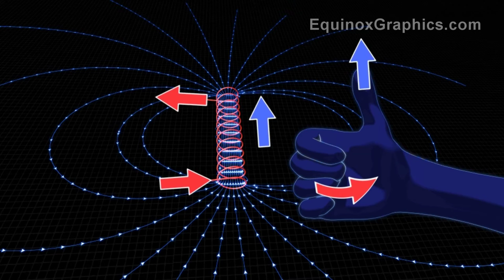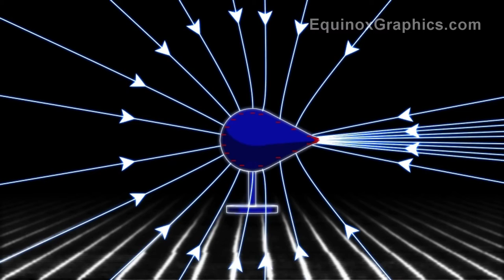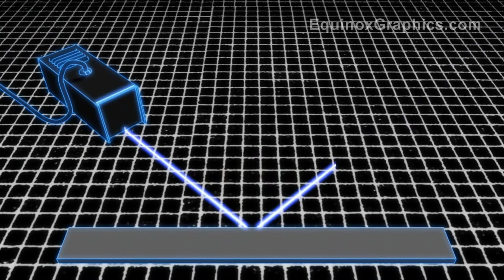Physics educational animation clips - batch #2 - [HD]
Equinox Graphics recently produced a series of animation clips for Science Photo Library, as part of their educational animation licensing arm Here are our favourite 5!

Clip 1) Rutherford scattering (gold foil experiment). Animation depicting the actual outcome of Rutherford's 1909 experiment to probe the structure of an atom. At left, a source of alpha radiation is firing alpha particles (helium nuclei) at a thin sheet of gold foil (down centre). Most of the alpha particles pass straight through the foil, as was expected, but some deviate by large angles, even bouncing back at the source. The inset shows a close-up of a gold atom, revealing that its positive charge (red) is tightly concentrated in a small, dense nucleus, with the negative electrons (blue) a relatively long way from it. This demonstration led to the downfall of the prevailing "plum pudding" model of the atom, which postulated that the electrons were studded randomly in a diffuse cloud of positive charge.

Clip 2) Magnetic and electric fields.  A clip showing how electricity and magnetism are connected (via the right-hand rule).  Animation showing the magnetic fields generated around a conducting wire and a coil of wire (solenoid). When the wire is coiled into a spiral tube, it is called a solenoid, and has a field similar to that of a bar magnet. A right-hand rule still applies: when the fingers are coiled in the direction of the current, the thumb points to the north pole of the solenoid.

Clip 3) Animation of the electric field lines between two point charges. By convention field lines are shown with arrows indicating the direction of movement of a point positive charge placed in the field. Around a negative charge this is symmetrically towards it, and away from a positive charge. When identical point charges are placed near each other, their fields repel and do not touch. When opposite charges are next to each other, their field lines join and they attract each other.

Clip 4) Charged particles in a magnetic field, and a cyclotron.  Alpha, beta and gamma radiation in a magnetic field, showing the paths taken through the field.  A cyclotron is a type of particle accelerator. A charged particle, here a hydrogen nucleus (proton), is injected at the centre of two semicircular electrodes called dees. A magnetic field (arrows) is established perpendicular to the plane of the dees. This causes the particle to move in a circular path. The voltage across the dees is reversed each time the particle is in one of the dees, constantly accelerating it towards the other. As its time in each dee is constant, the larger its path the faster it moves, and the particle spirals outwards. When it reaches the desired speed, it exits the cyclotron, and at this high energy level it is able to convert 18O to the useful radioactive tracer 18F.

Clip 5) Reflection, refraction and diffraction of light.  Animation of the principle of reflection, showing a beam of light reflecting from a mirror. In reflection, the angle of incidence (red) is equal to the angle of reflection (green), whatever the angle.  In refraction, the change in direction of a wave due to a change of the medium through which it is travelling. When a beam of light passes into another medium at an angle, it deflects by an amount proportional to the difference in the speed of light between the materials, a figure called its refractive index. If it hits the surface at 90 degrees, there is no deflection but it still slows down. Snell's law states that the sine of the angle of incidence (red) multiplied by the refractive index of the first material in equal to the sine of the angle of refraction (green) times the refractive index of the second material. The equivalent occurs when the beam leaves the material, exiting on a parallel path to the one on which it entered. The double-slit experiment demonstrates the wave behaviour of light, showing the interference pattern produced. When light passes through a double slit, it diffracts and spreads out, and interferes with the light from the adjacent slit. This leads to alternating regions where the interfering waves either cancel each other out or amplify each other, leading to a pattern of dark and light bands. For a given separation of the slits, the width of the bands depends on the wavelength of the light: longer wavelengths produce wider bands, and they are seen to narrow when the colour changes from long wavelength red to short wavelength violet.

Science Photo Library provides licensing of striking specialist science imagery, with more than 350,000 images and 20,000 clips.